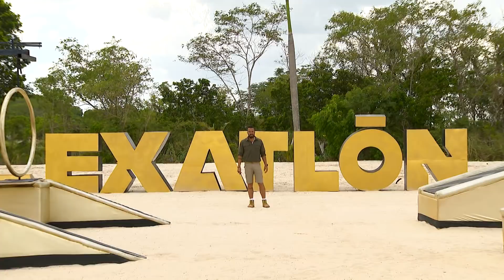¡Cardiaco Final Femenina entre Palafox y Jasmín! | Exatlón EEUU #3 Capítulo 17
No puedes vencer a la persona que no se rinde...